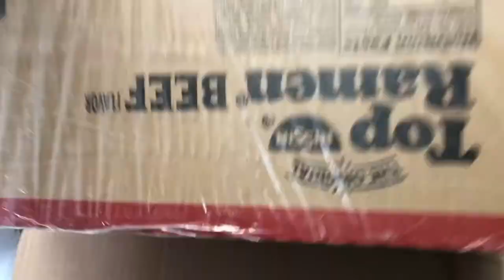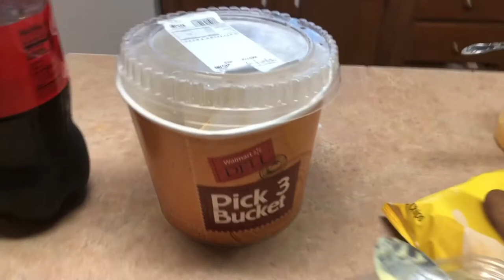Y'all Gon Think I'm Crazy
Tron keeps doing crazy stuff and he is afraid that others will think he is crazy.